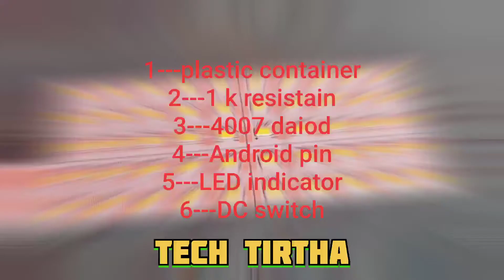How to make emergency light at home using plastic container💡💡👍🏻👍🏻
1---  plastic container😍😍
2---  4 v led strip light😊😊
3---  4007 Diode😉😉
4---  1k Resistance😀😀
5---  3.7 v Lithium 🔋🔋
6---  Double Sided Tape🙏🏻🙏🏻
7---  Dc Switch🤗🤗
8---  Led Indicator💡💡
9---  Charging Pin⚙️⚙️
10---  Some Wire❤️❤️